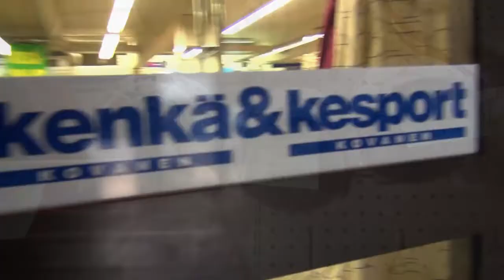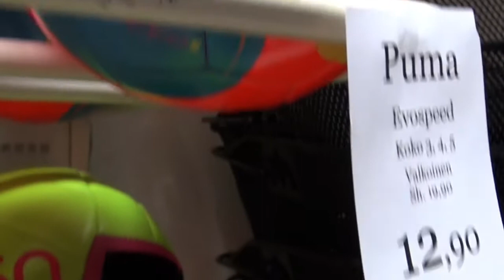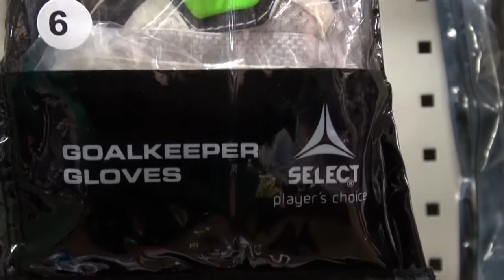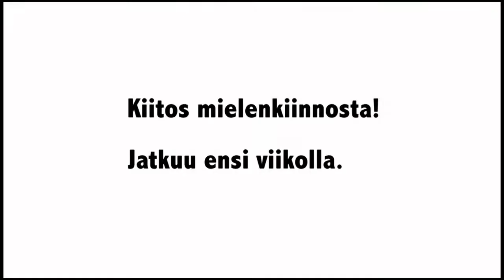Yhdeksäs jakso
SaPan videoblogin yhdeksännessä jaksossa käydään läpi mitä varusteita tarvitsee jalkapallon harrastamiseen.